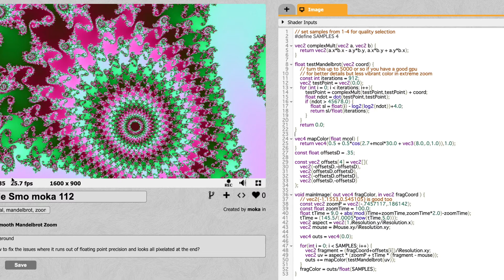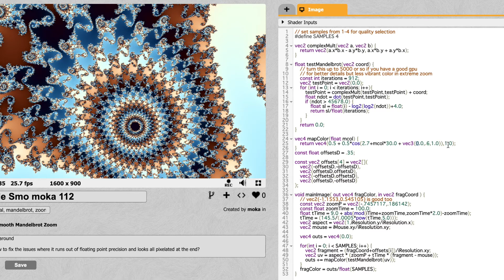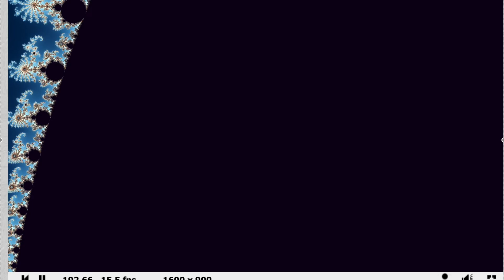Mandelbrot color change GLSL shadertoy generative art Lv0